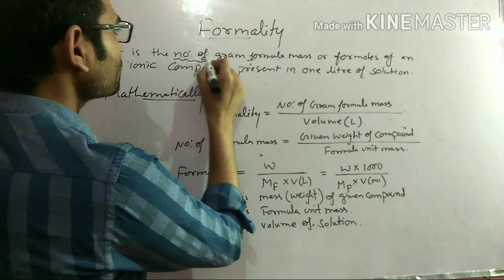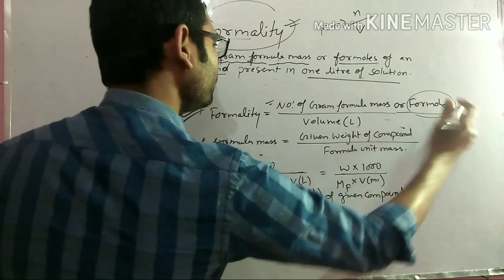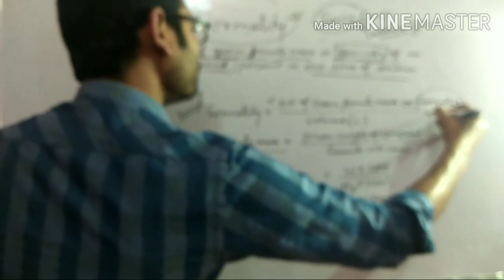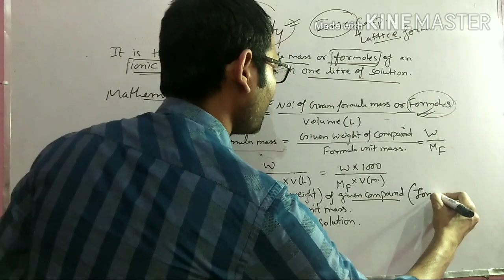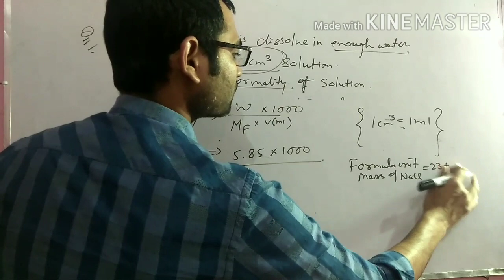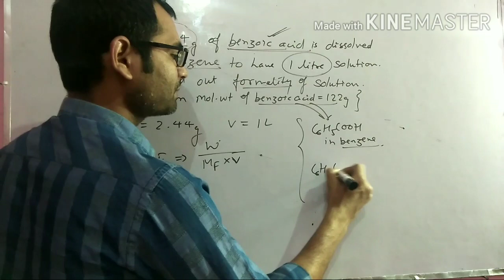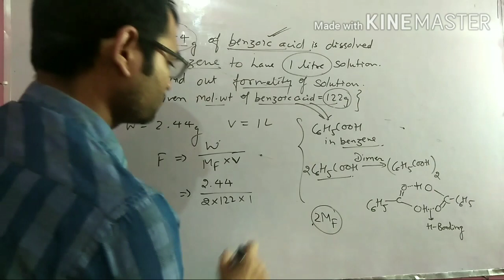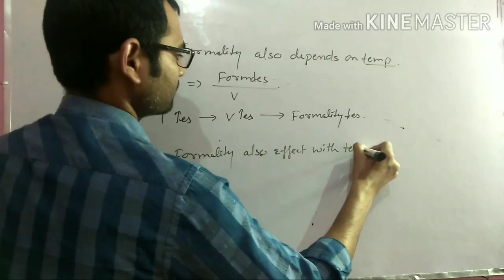Formality of solution|concentration term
formalityof solution
molarityand formality

This video contains Concept of Formality of solution Chemistry # Some basic concept of chemistry . Practice of Numerical based on Formality